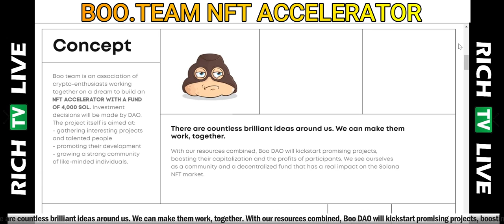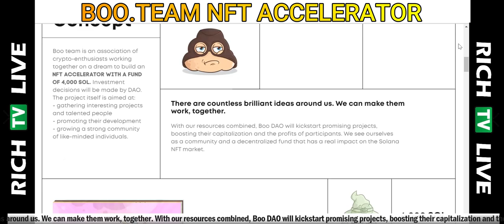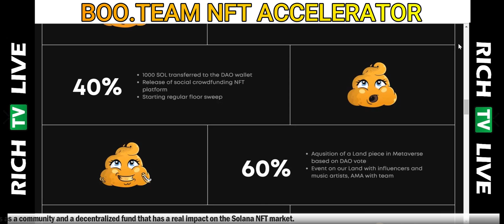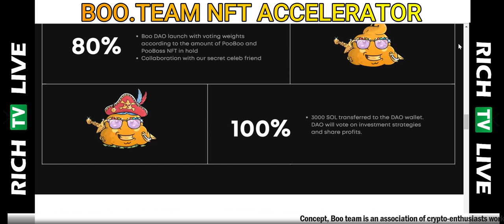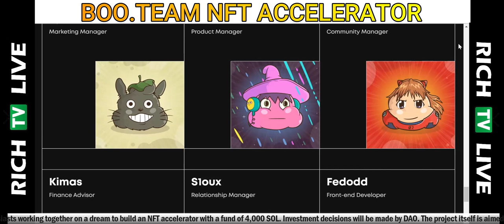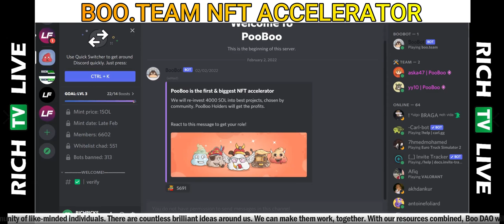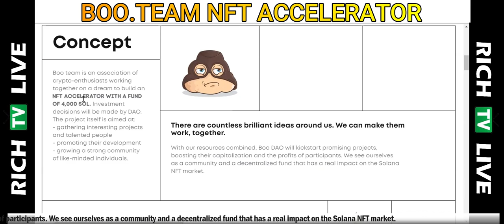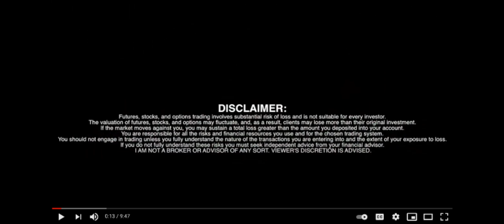Boo.Team NFT Accelerator | DAO | METAVERSE | RICH TV LIVE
Boo.Team NFT Accelerator | DAO | METAVERSE | RICH TV LIVE - February 24, 2022

CO-OWN. CO-EARN. CO-LEARN.

10 000 unique NFT-passes to Boo DAO with it’s own business incubator, learning platform and collective profit sharing.